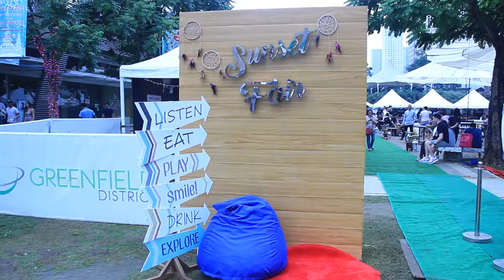Phoemela Baranda, namasko sa Celebrity Sunset Bazaar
Anong Ganap host Phoemela Baranda, may pamaskong handog mula sa Celebrity Sunset Bazaar. Sino pang mga artista ang nakisaya sa bazaar? Watch here!